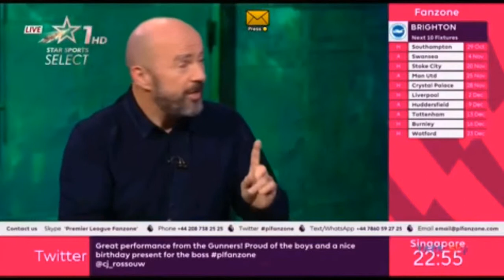Zawaher Nizamani On Premier League Fanzone Show